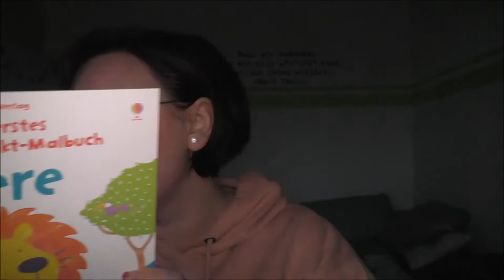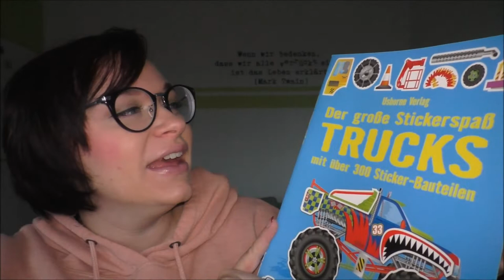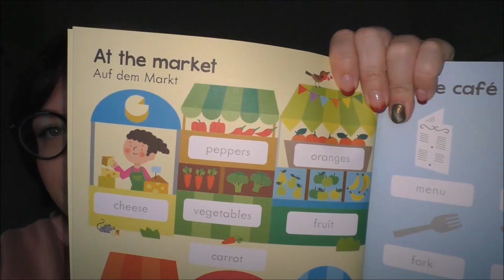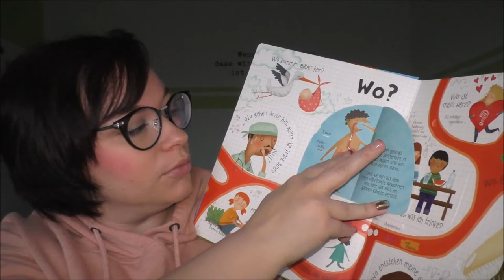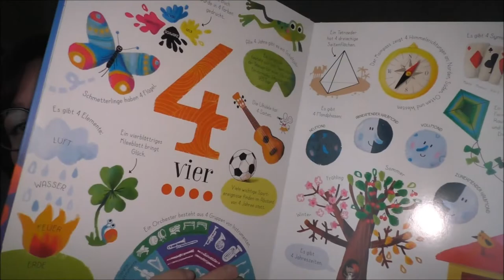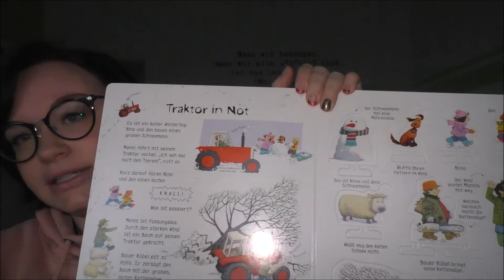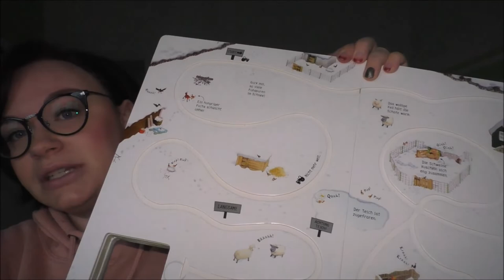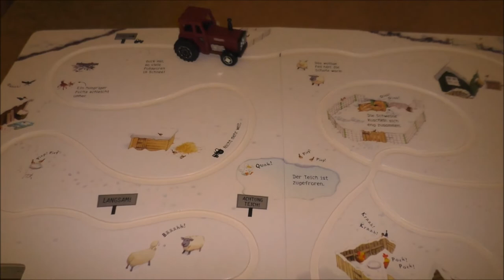Neue Kinderbücher | Basteln, Stickern, lernen | Frau Farbenfroh (P)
Kurz vor Weihnachten kam ein mega tolles Paket mit neuen Kinderbüchern vom Usborne Verlag.

Mein erstes Punkt-zu-Punkt Malbuch Tiere
Such die Maus und mal sie aus
Der große Stickerspaß Trucks
Malen und Stickern erste englische Wörter
Warum schlägt mein Herz?
Meine bunte Welt in Zahlen
Wohin fährt der Traktor

Wenn ihr uns etwas zuschicken möchtet, dann bitte an diese Adresse:

Julia Ressel
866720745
Packstation 113
02906 Niesky